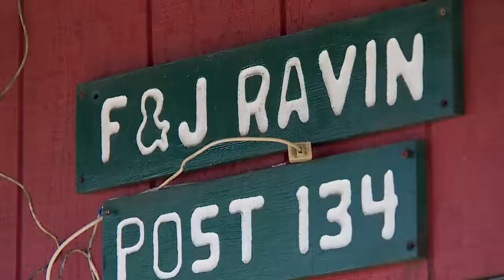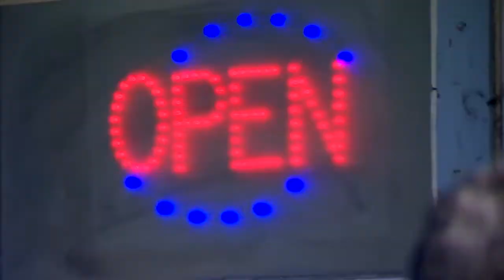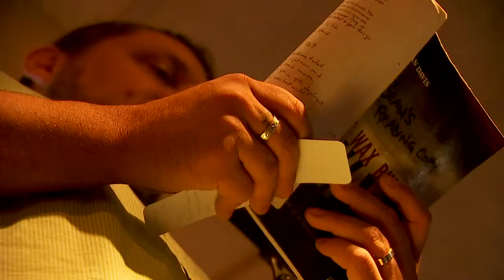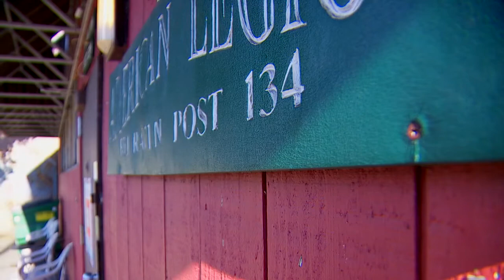POST 134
Description